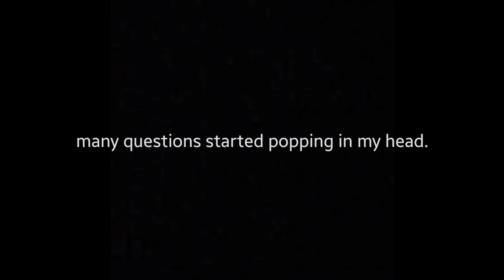Pikablu: The Begining (2/5)